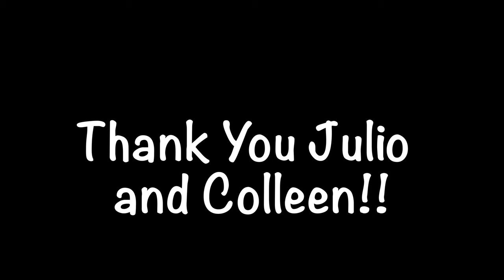Meet my son Christian... and baby Rae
Christian John Guerrero has arrived!

Producing and creating all of the content for this channel, including the music!